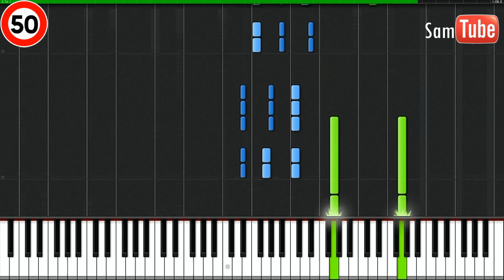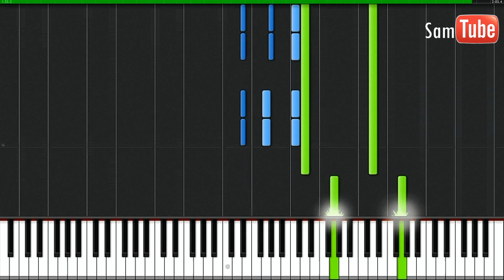Ne-Yo - Forever Now Tutorial (How To Play On Piano)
What other songs from Ne-Yo's Upcoming Non Fiction Album do you want me to cover?